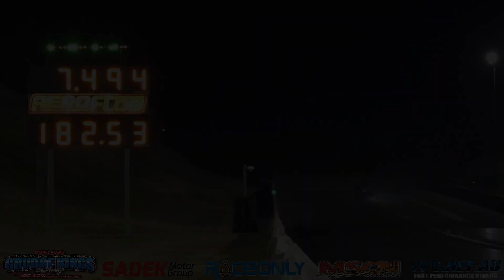AUSTRALIA'S FASTEST 235 RADIAL CAR JESUS I 2JZ HONDA S600 7.46 @ 174 MPH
AUSTRALIA'S FASTEST 235 RADIAL CAR JESUS I 2JZ HONDA S600 7.46 @ 174 MPH. MORE VIDEOS TO COME